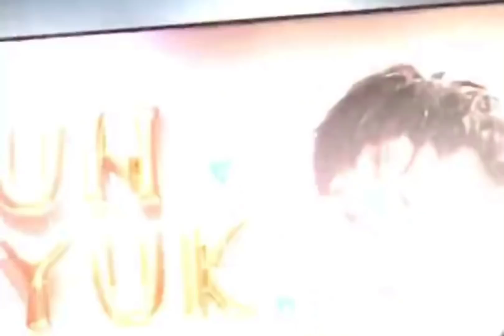180404 Eunhyuk❤️Birthday Party③with Donghae